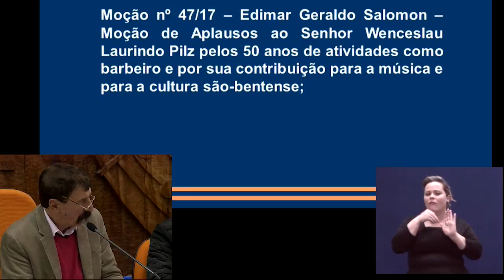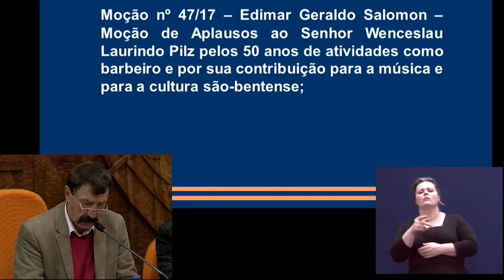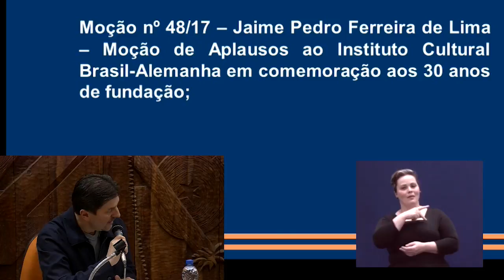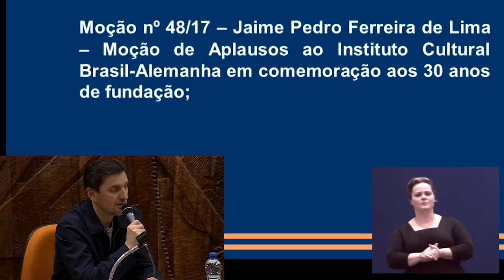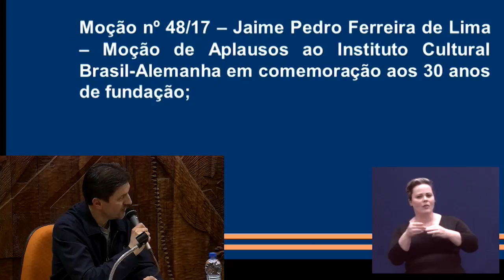042 - AGOSTO, DIA 31 SESSÃO ORDINÁRIA 2017